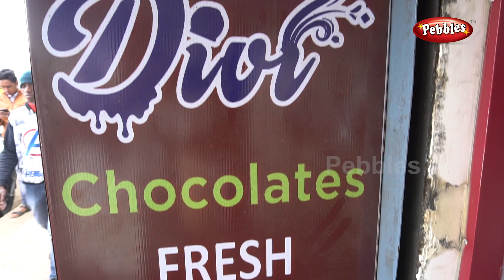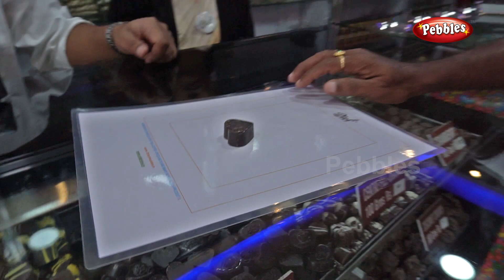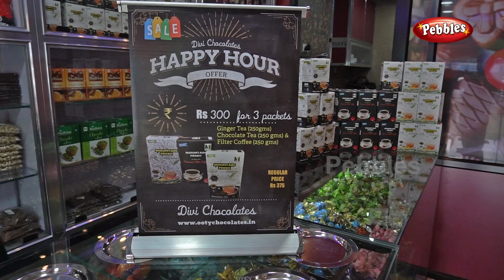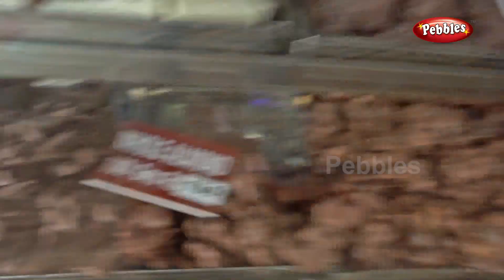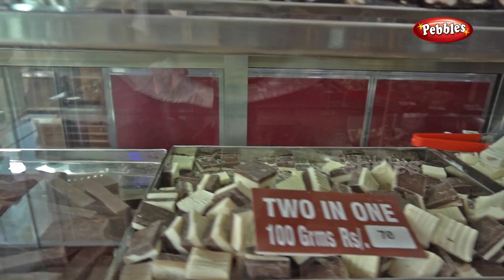Divi Chocolate Shop In Ooty || Ooty Famous Chocolate Shop